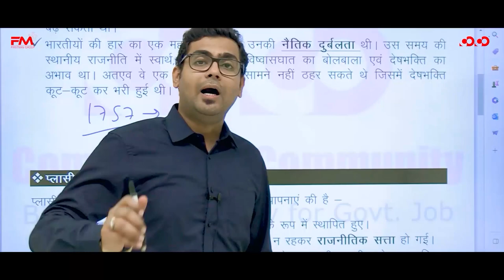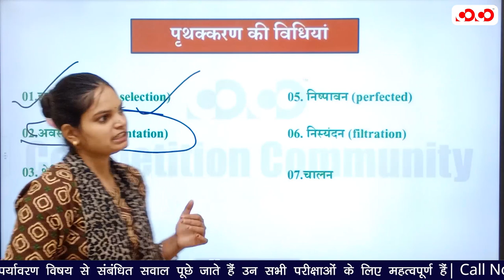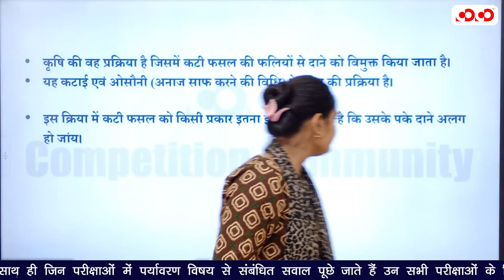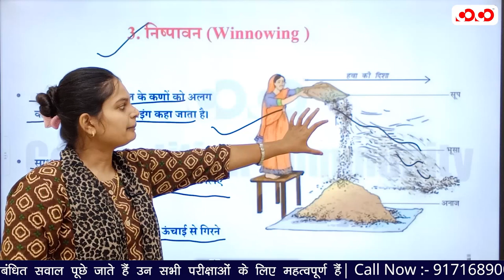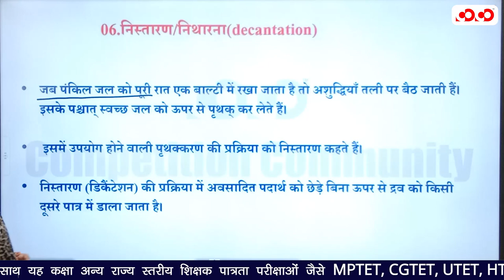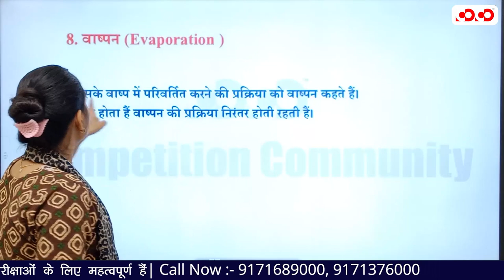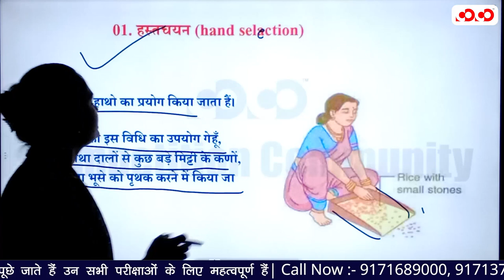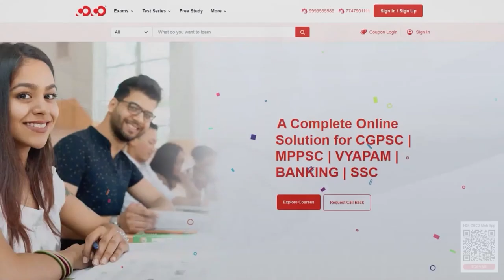पदार्थो के पृथक्करण की विधियां | EVS Complete Courses | Leature-20 | CTET & New Batch 2023-24